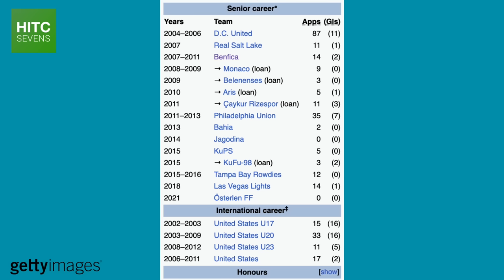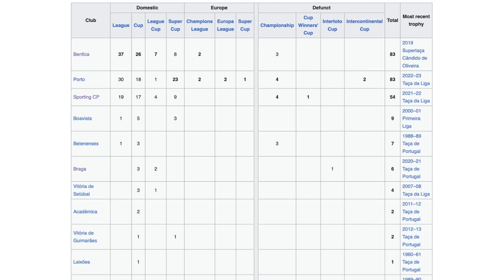7 Most LOYAL Current Footballers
It's often said that there's no loyalty left in football these days, but from Borussia Dortmund legend Marco Reus to Valencia stalwart Jose Gaya, HITC Sevens attempts to prove that theory wrong, with a look at some of the most loyal active players in world football.